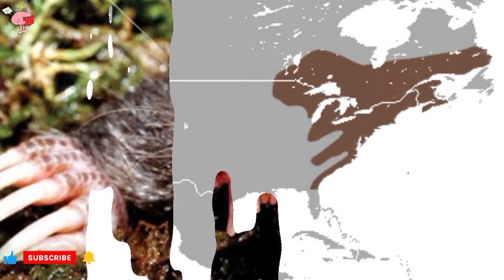What is a star-nosed mole?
Welcome guys,In today's video we will talk about,What is a star-nosed mole?

 do the bell and like (👍) and Share for video